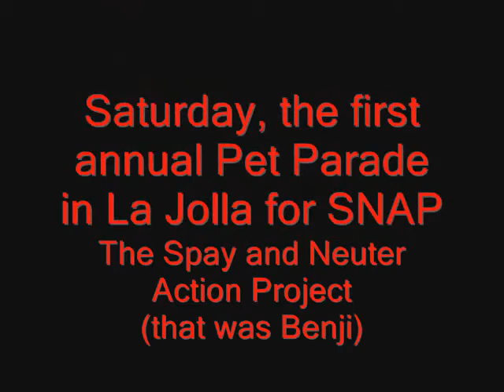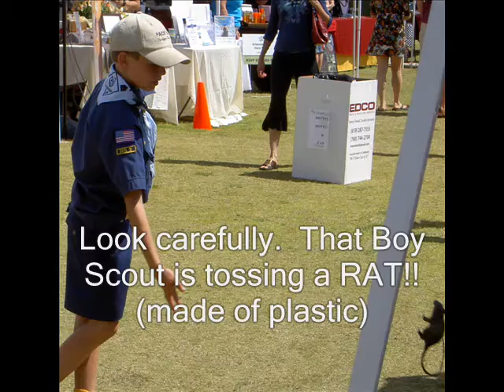Club Walrus May 18th and 19th Re-done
Look for today's Club Walrus Artist of the day, and tomorrow's CLAM CODE -along with a lot of other very nice people.